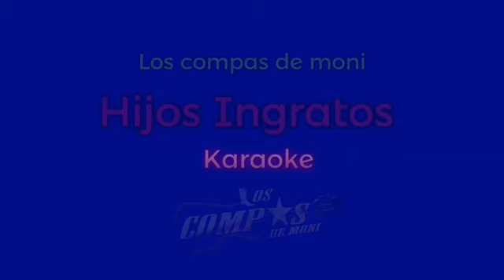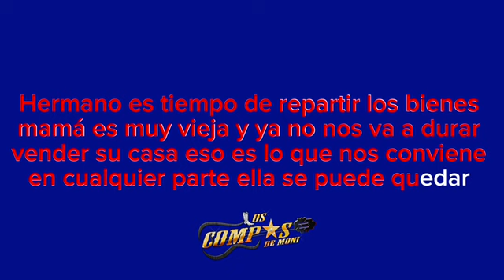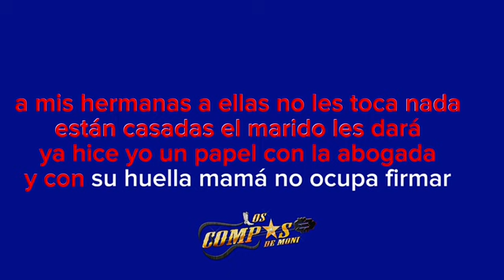Karaoke “Hijos ingratos” Los compas de moni